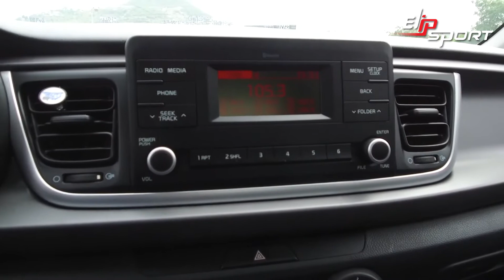Bán xe qua sử dụng Kia Rio LX Sedan 2018 màu bạc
❤ Đăng ký theo dõi kênh để xem nhiều video hơn:
Mua bán xe Kia Rio LX Sedan 2018 cũ mới giá tốt, một chiếc xe ô tô Kia Rio LX Sedan 2018 giá rẻ phù hợp nhất với bạn, Bán xe ô tô Kia Rio LX Sedan 2018 cũ mới ở Tp.HCM ✅ Giá rẻ; chính chủ; chính hãng, Bán xe ô tô Kia Rio LX Sedan 2018 giá rẻ trên toàn quốc, Mua bán; cập nhật giá xe oto Kia Rio LX Sedan 2018 cũ và mới 07/2020 , Đánh giá xe Kia Rio LX Sedan 2018, Thiết kế thân xe kiểu hộp của crossover tạo nên ấn tượng về ngoại hình cho xe, giá trị sở hữu của Kia Rio LX Sedan 2018, Hành trình dã ngoại của gia đình bạn sẽ thú vị hơn với người bạn đồng hành Kia Rio LX Sedan 2018, Kia Rio LX Sedan 2018 Vận hành êm ái - An toàn chuẩn mực, Những mẫu xe gia đình đáng mua nhất có giá dưới 700 triệu đồng, Danh sách những mẫu xe 3 hàng ghế thoải mái nhất hiện nay,  top 10 xe tệ nhất trong năm 2017 theo đánh giá của Consumer Report.Bán xe ô tô Kia Rio LX Sedan 2018 giá rẻ tại Hà Nội